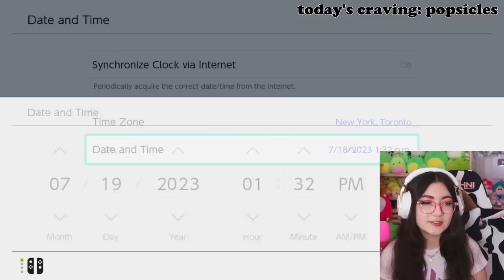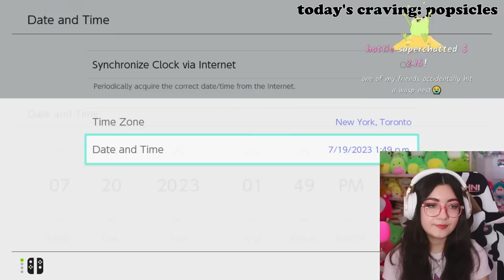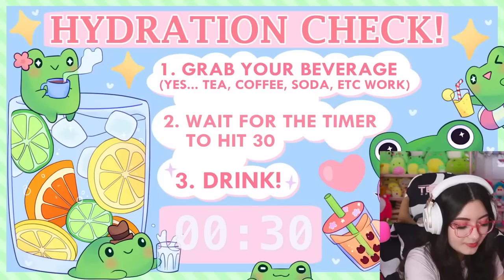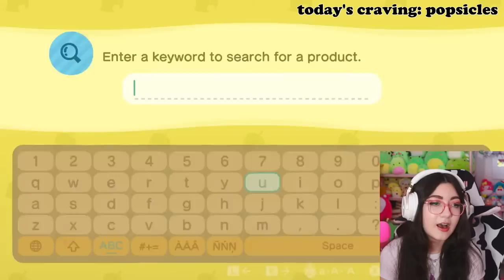🔴island designing except I don't know what I'm doing